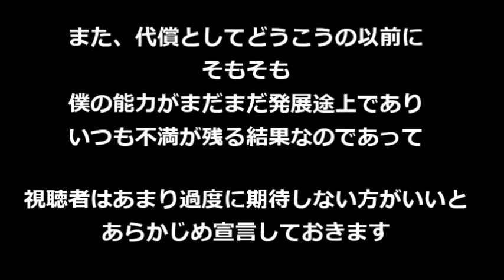小畑健さんの絵の練習 [女性キャラ]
一度投稿したんですが大きめの音量で動画を視聴してみたところ何やら奇妙な音が入っていたもんでもう一度作り直しました。
キャラクターの参考モデルはプラチナエンドより。